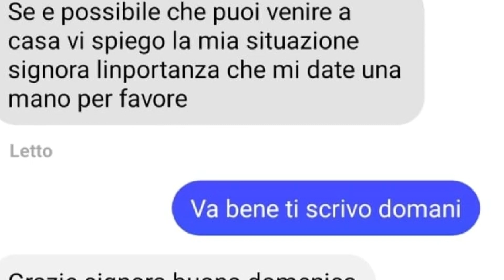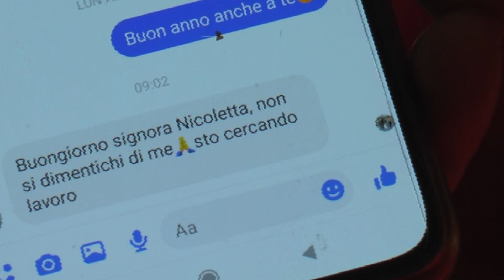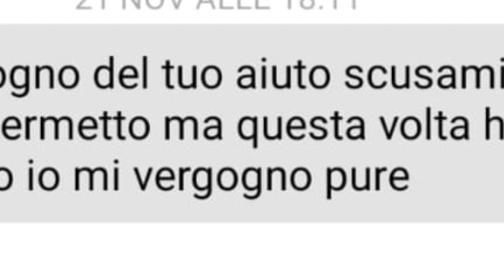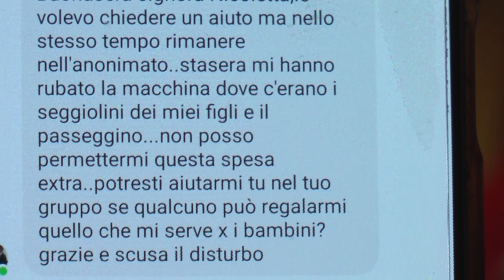Open Solidarietà Matera fa il pieno di donazioni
Serenità e sorrisi a chi è in difficoltà. "In alcuni casi - spiega la vicepresidente Nicoletta Ricciardi - ci sostituiamo alle istituzioni".